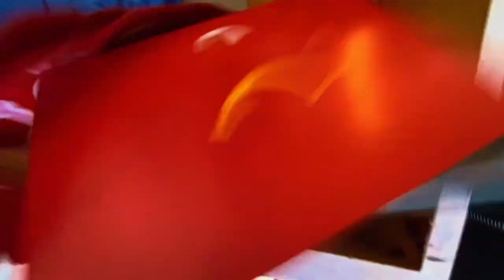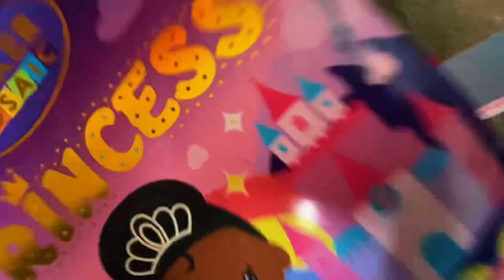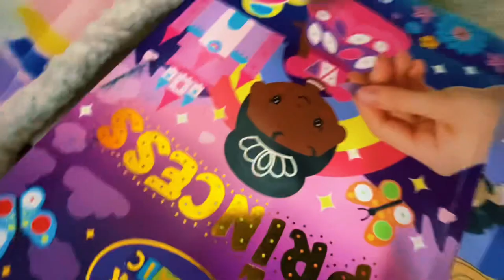vacuuming PEPPA PIG 🐷 DESK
VIDEOS AND PICS AND THERE IS ALSO A DONATIONS LINK DOWN BELOW FOR Anyone that wishes to tip or donate to my channel All donations will go to props New vacuum hoover Items Feet Treats 🦶🏼🦶🏼and better quality items for better quality videos
Welcome..
All video requests welcome